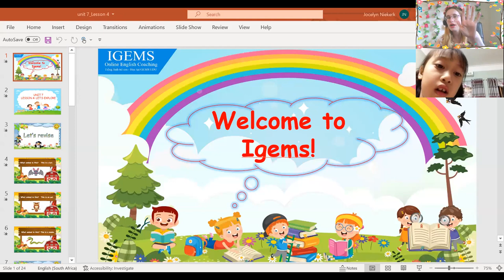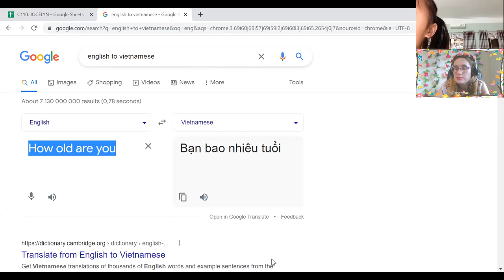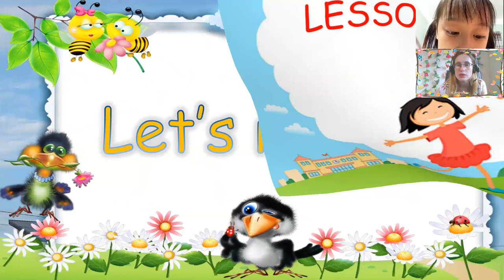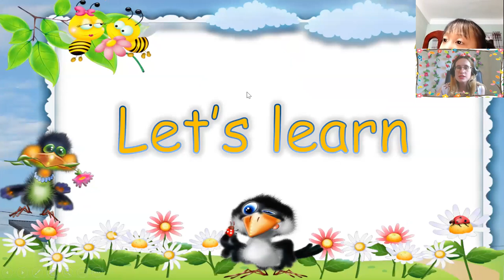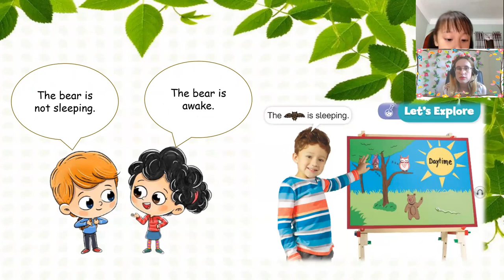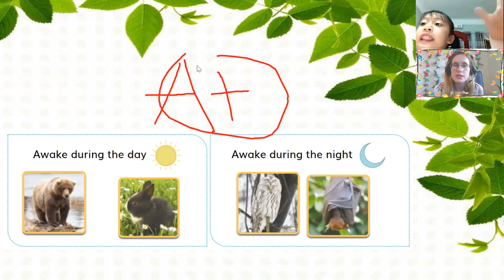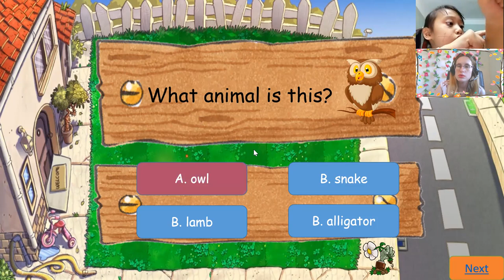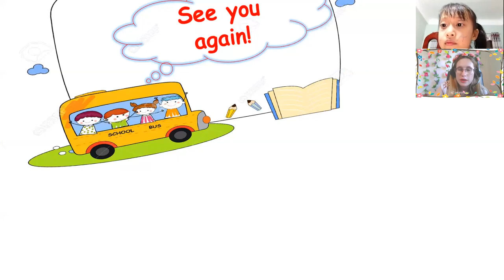20:00- 20:30 Anh Thư- Lucy DD2- Unit - Lesson 4